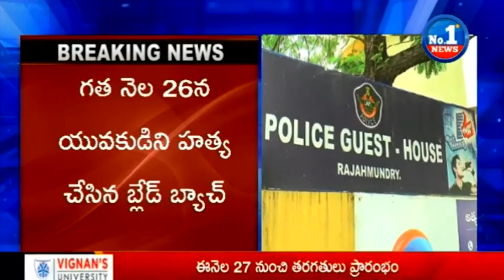Rajahmundry Police Arrested Blade Batch || No.1 News